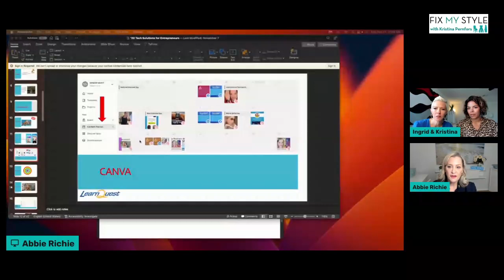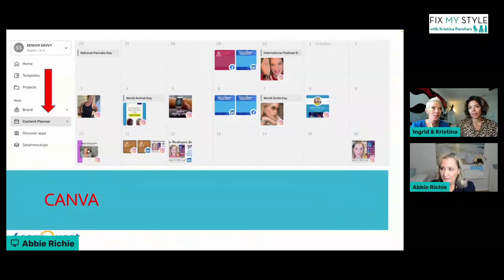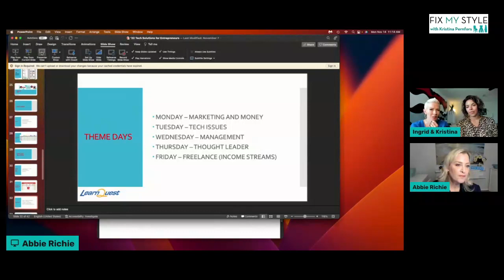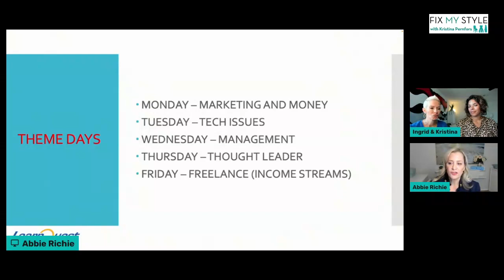Episode 7: Tech Un-Tangled! with Tech Guru Abbie Richie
Does the word "Tech" make you break out in hives? Do you love running a business, but hate all the technology that goes with it? Do you wish you could operate "old school" and never have to download another app or software ever again?

Don't stress out because we have the perfect guest to help you out! Abbie Richie will give us tips on how to tackle our technology, and how it can make running our businesses so much easier for us entrepreneurs.

To quote Abbie: "there is a golden pony beneath all this poop!"